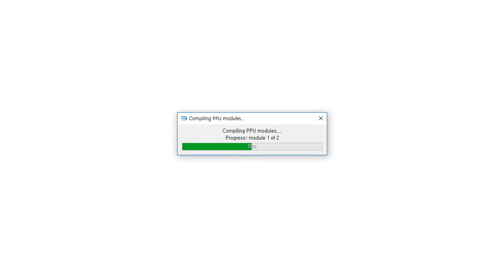RPCS3 v0.0.6-8090 철권 태그 토너먼트 2 게임 실행 테스트02-[PlayX]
[PC Specs]
CPU - Intel Core i7 6700K @ 4.0Ghz Turbo 4.2Ghz
RAM - Samsung 8GB DDR4 2133MHz
GPU - nVIDIA GeForce GTX 960 OC D5 4GB